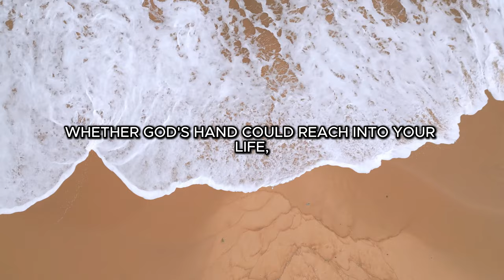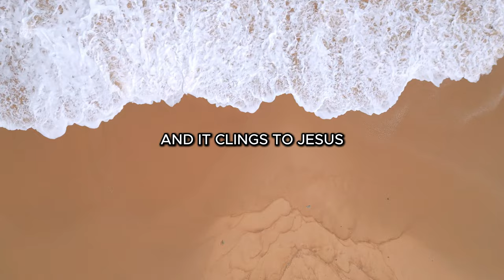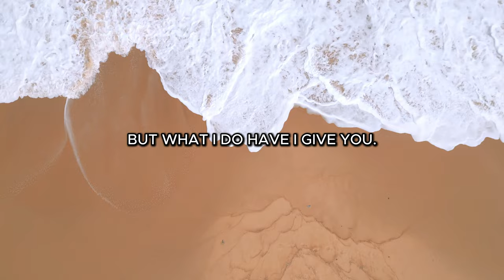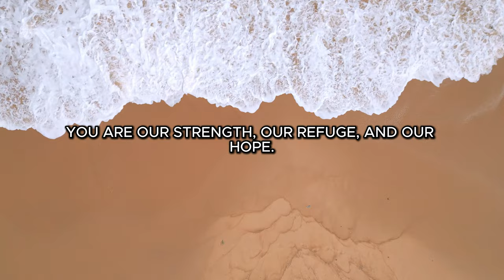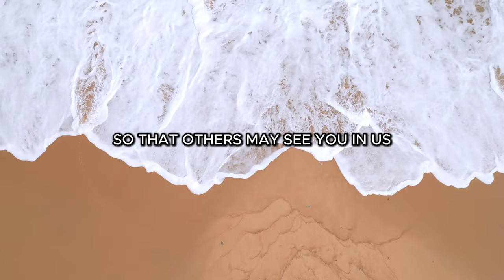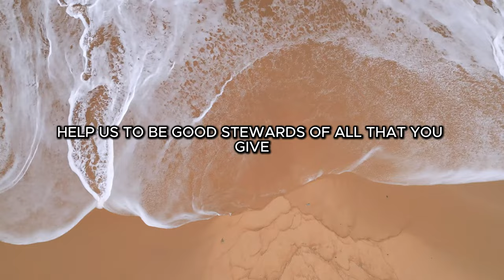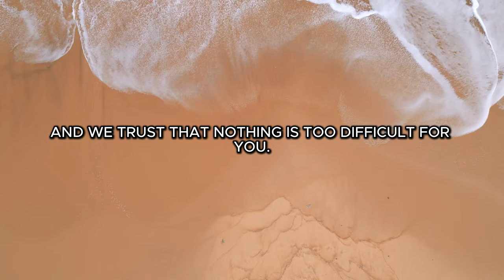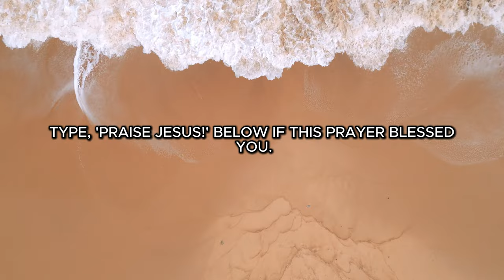Discover the Miracles, How Faith Continues to Transform Lives Then and Now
1120